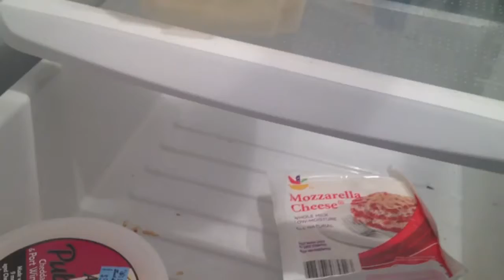The Ones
Hey guys! Thumbs up for The Ones! Its totally a dumb movie that me and my brother made for fun but tell me if you liked it! Also leave requests for next fridays video below!!

Vine:
Aiagirl